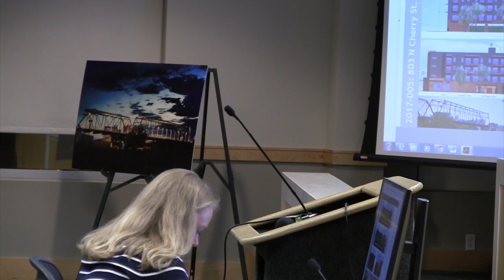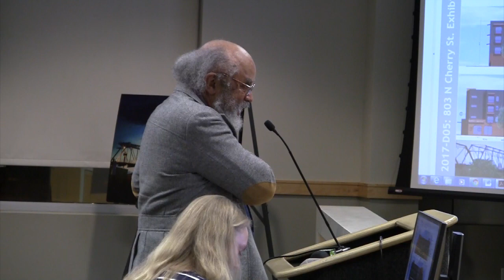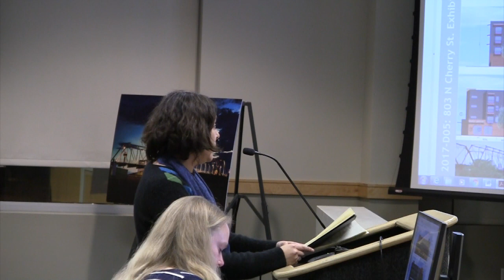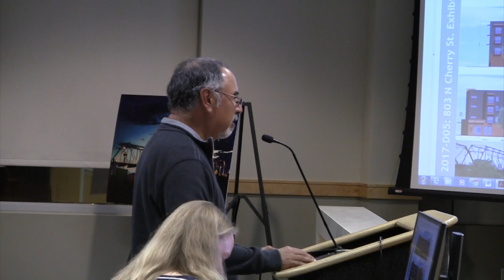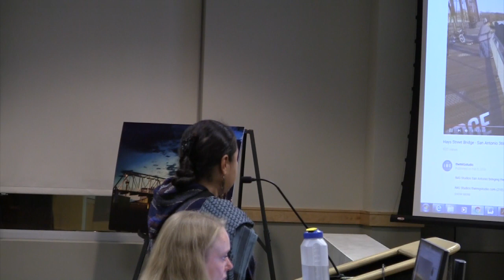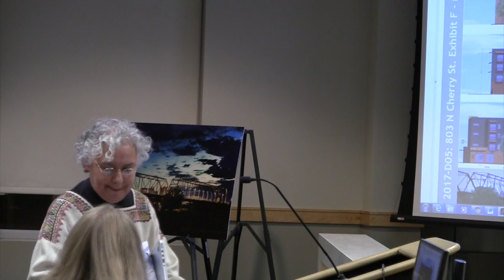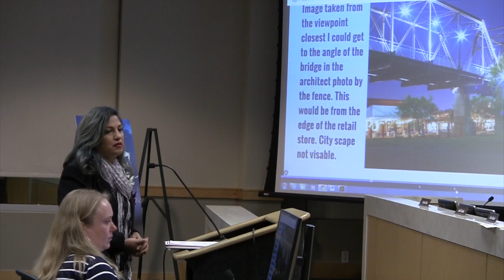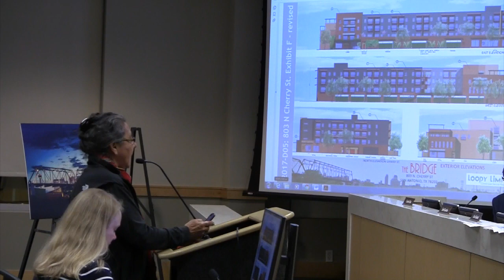Few residents support developer's project next to Hays Street Bridge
Video 2 of 3: In comments before the Historic Design and Review Commission, residents heaped criticism on a developer's proposal to build an apartment building next to the historic Hays Street Bridge in San Antonio's Dignowity Hill Neighborhood.